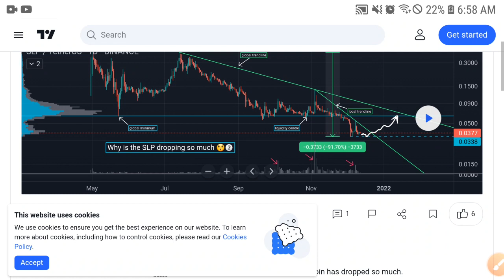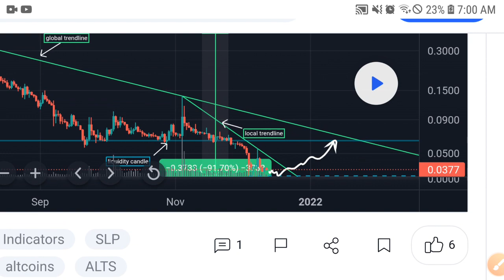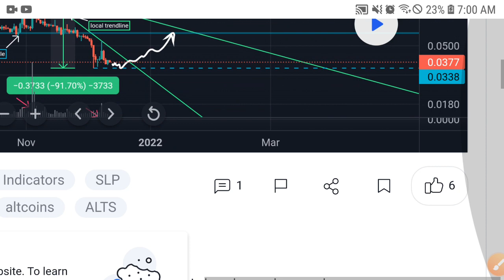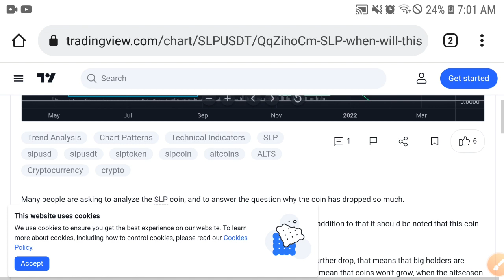SLP Be safe from lost! || SLP Price Prediction! SLP Today Updates